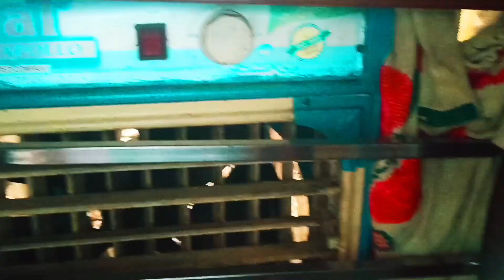हरजोत ने एक बहुत बढ़िया गाना लिखा ।। एक भयंकर कार एक्सीडेंट हुआ ।।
Other playlists Hello guys welcome to my new video if you like the video Pls hit that like and subscribe button and share to your family,friends it's help us to grow and also give's us some motivation!